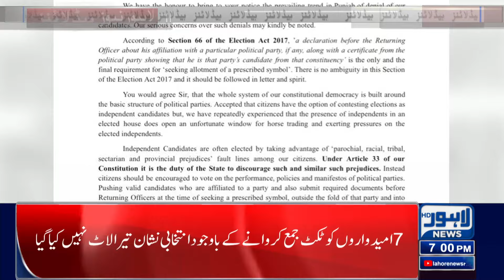Big Shock To Pakistan People's Party | Lahore News Headlines 07 PM | 15 Jan 2024